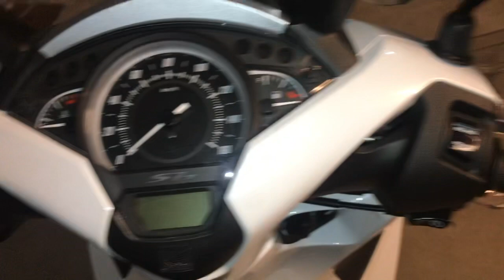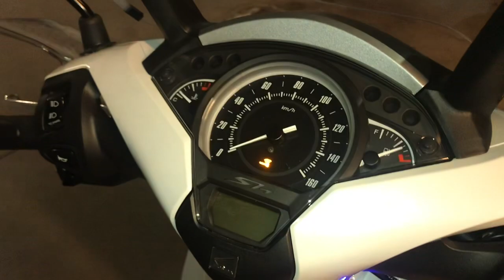Honda SH 150 i 2019 start up and sound of engine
Brand new scooter SH 150 i (the esteriore is the same of SH 125) in Pearl White collar. Walkaround, start up and sound of engine.
Model year 2017. Bought in March 2019, just came out of the factory.